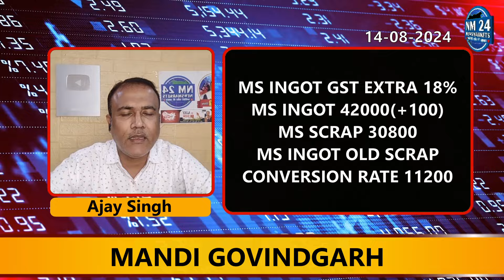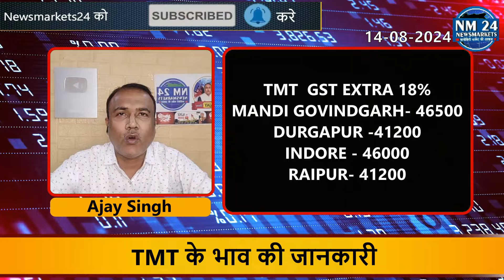14 August 2024 Loha Sariya Ka Rate || Loha Tmt में तेजी क्यों नहीं ? || Newsmarkets24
14 August 2024 Loha Sariya Ka Rate || Loha Tmt में तेजी क्यों नहीं ? || Newsmarkets24

लोहा के समाचार और अपडेट्स के साथ जानिए आज का लोहा का रेट। समाचार और अपडेट्स को देखकर आप लोहा का भाव समझ पाएंगे और अपने व्यापार में सही निर्णय ले सकेंगे।

क्या आप भी लोहा सरिया स्क्रैप में JULY महीने कितनी तेज़ी आएगी जानना चाहते है तो अभी WHATSUP ग्रुप पर जुड़े निचे दिए गए लिंक से

सुबह लाइव 9:30 पर जुड़े हमारे साथ बाजार की तेज़ी मंदी जाने और अपने व्यापार में मुनाफा कमाए नीचे दिए गए NO PR 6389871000 PR HI LIKHE

YOUR QUERY
scrap rates